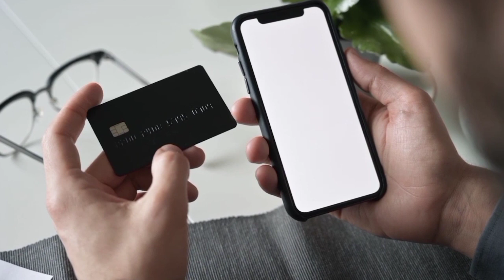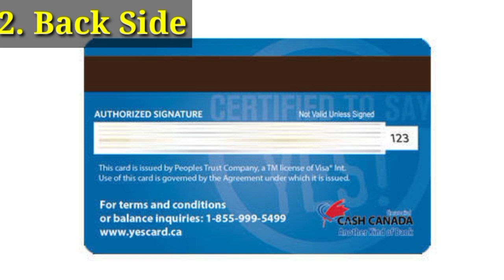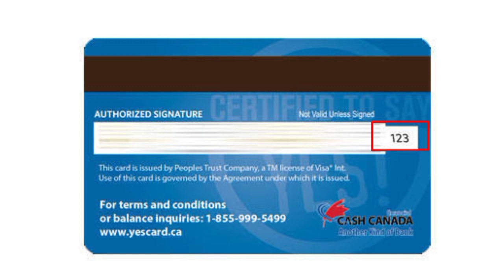How to find CVV number on debit card | cvv क्या है | atm card full detail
Namskar Dosto aap Sab Ka Mytechtalk Youtube Channel par sawagat Hai..

Special Thanks :

Cover topics :

• A.T.M card full explain
• atm cvv
• atm card number
• atm expires date
• atm smart chip
• atm magnetic stripe
• atm security code

I Hope ki aapako video Pasand jarur aayegi...

अगर आपको कोई भी सवाल हो तो आप हमसे नीचे कमेंट करके पूछ सकते हैं।